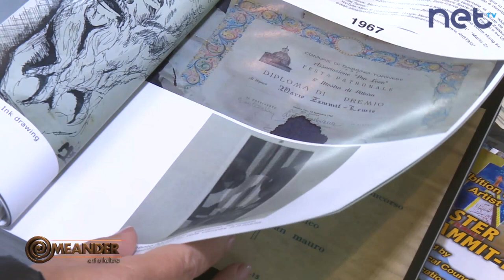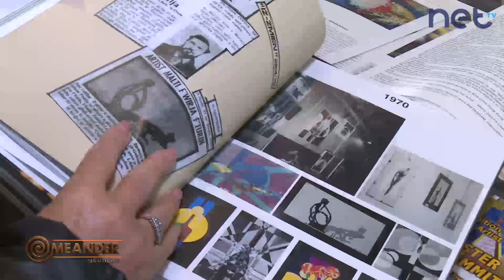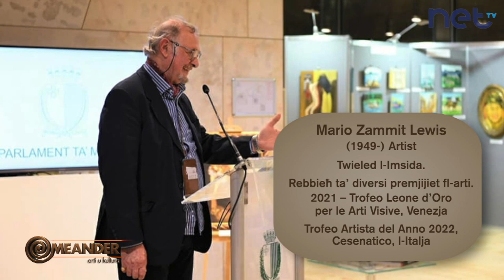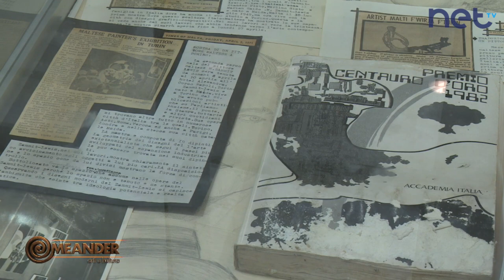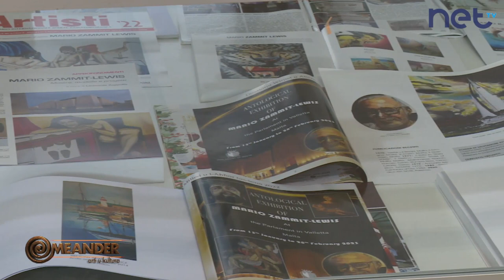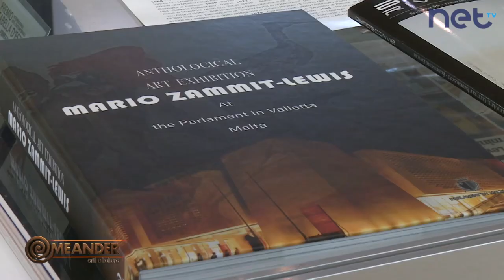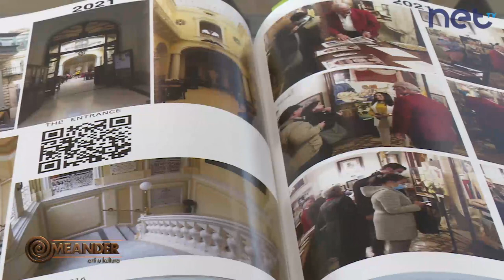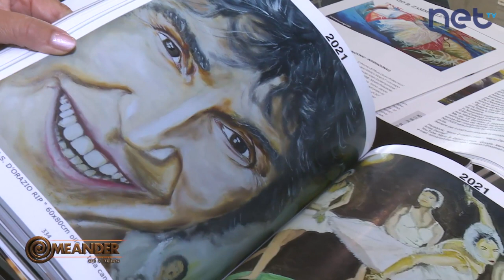Mario Zammit-Lewis on Meander by NET TV (27/02/2023)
Mario Zammit-Lewis on the 28 years old art & culture program "Meander" by Mariella Pisani Bencini on Net TV

To contact the artist:
Address: Mario Zammit-Lewis
                 Flat 1, Belmont Bldg
                 Triq L-Iskal, Marsaskala
                 MSK2135 Malta